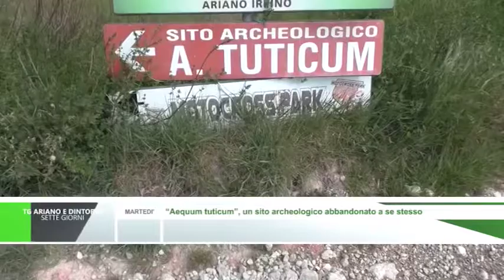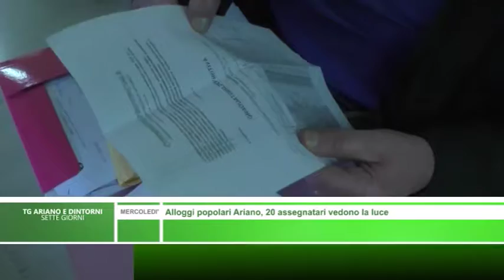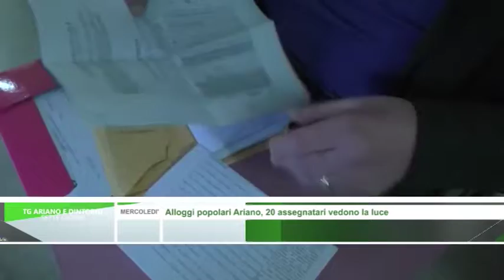TG Ariano Sette Giorni - Dal 17 al 22 Aprile 2017